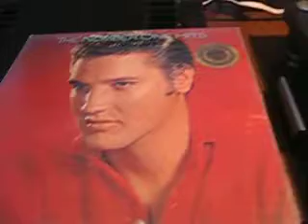Elvis Number One Hits - A7 All Shook Up 1:57 /RCA 1987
Elvis Presley ‎– The Number One Hits
Label:
RCA Victor ‎– 6382-1-R
Format:
Vinyl, LP, Remastered, Compilation
Country:
US
Released:
1987
Genre:
Rock
Style:
Rock & Roll, Soft Rock
Tracklist
A1 Heartbreak Hotel 2:06
A2 I Want You, I Need You, I Love You 2:37
A3 Hound Dog 2:15
A4 Don't Be Cruel 2:02
A5 Love Me Tender 2:45
A6 Too Much 2:31
A7 All Shook Up 1:57
A8 Teddy Bear 1:48
A9 Jailhouse Rock 2:25
B1 Don't 2:49
B2 Hard Headed Woman 1:52
B3 A Big Hunk O' Love 2:11
B4 Stuck On You 2:16
B5 It's Now Or Never 3:14
B6 Are You Lonesome Tonight? 3:06
B7 Surrender 1:51
B8 Good Luck Charm 2:23
B9 Suspicious Minds 3:28